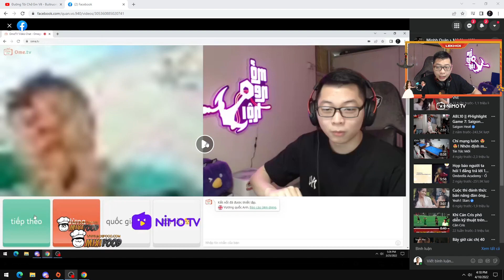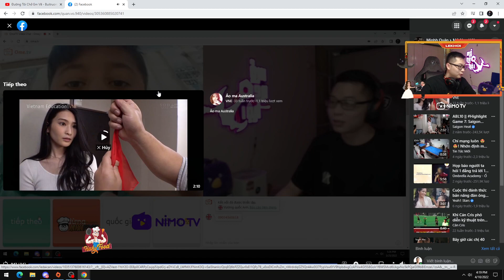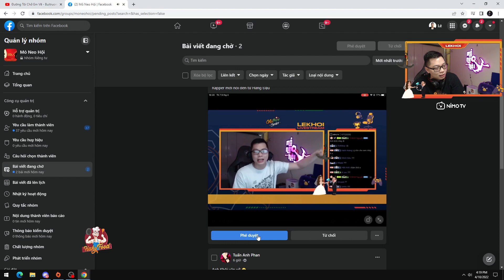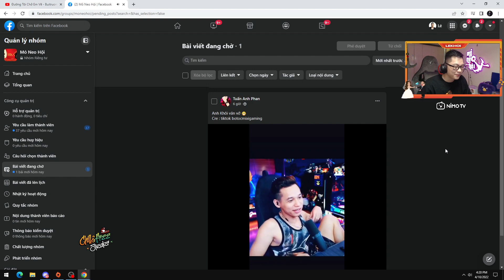( TALKSHOW ) HƯỚNG DẪN CÁCH BẬT NÓC NHÀ , KÊNH CHAT BẾU THI NHAU ĐẶT TÊN CON TƯƠNG LAI CỦA LÊ KHÔI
Đừng quên follow và xem LeKhoi trên hàng ngày nhé
- Stream trên Nimo TV hàng ngày từ 16h00 - 20h00 nha các bạn iu